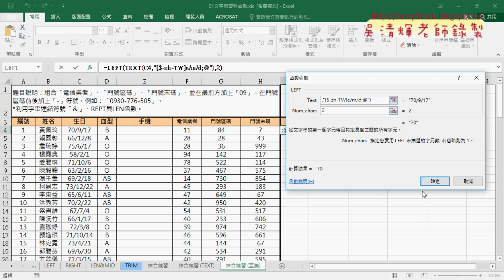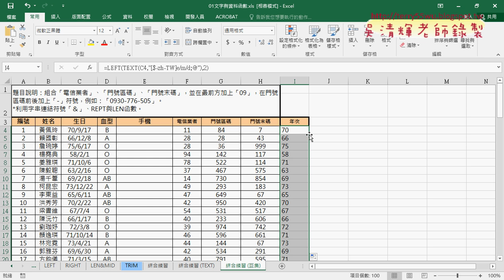07 用TEXT轉換日期與取得年次